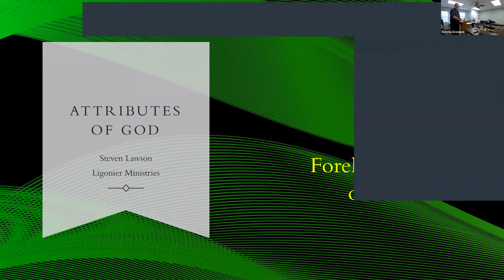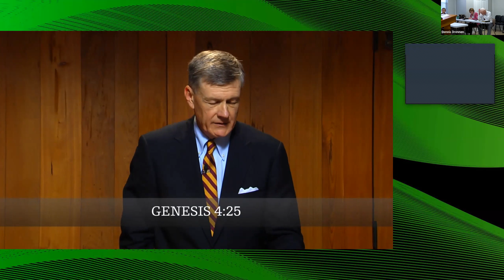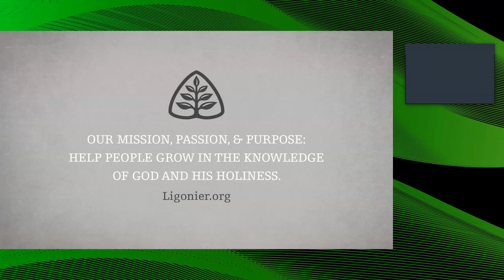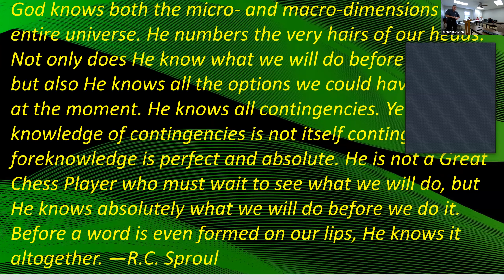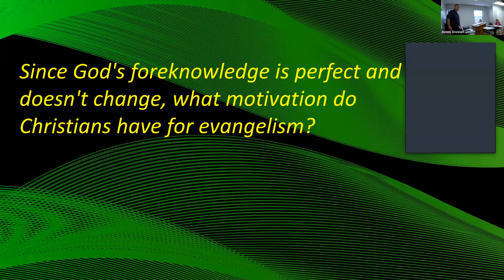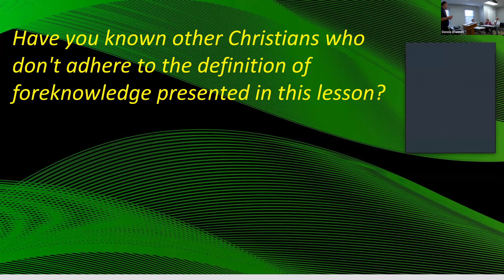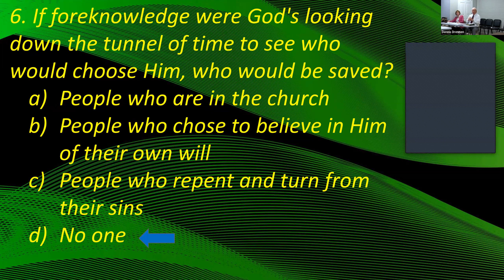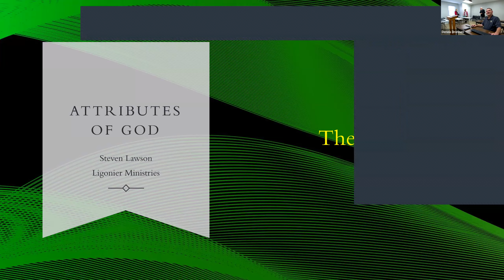Shearer Elective Seriies Dec 26, 2021 Forknowledge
A video and discussion on the attribute of foreknowledge